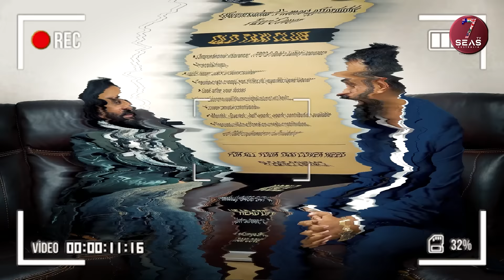ਬੱਬੂ ਮਾਨ ਸਾਹਿਬ ਨਾਲ ਜ਼ਿੰਦਗੀ ਦੇ ਅਣਛੋਹੇ ਵਿਸ਼ਿਆਂ ਅਤੇ ਆਉਣ ਵਾਲੀ ਫਿਲਮ ਸੁੱਚਾ ਸੂਰਮਾ ਬਾਰੇ ਨਿੱਘੀ ਗੱਲਬਾਤ।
ਬੱਬੂ ਮਾਨ ਸਾਹਿਬ ਨਾਲ ਉਹਨਾਂ ਦੀ ਜ਼ਿੰਦਗੀ ਦੇ ਅਣਛੋਹੇ ਵਿਸ਼ਿਆਂ ਅਤੇ ਆਉਣ ਵਾਲੀ ਫਿਲਮ ਸੁੱਚਾ ਸੂਰਮਾ ਬਾਰੇ ਨਿੱਘੀ ਗੱਲਬਾਤ।

Join 7Seas TV Australia for the latest in news and events that affect you in Australia India Pakistan Canada USA and Britain , as well as news from the world.